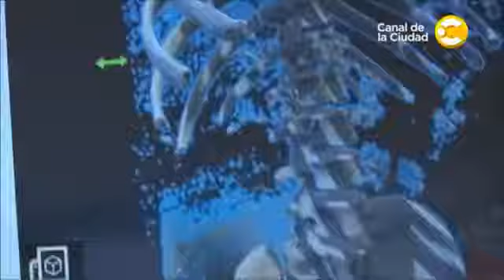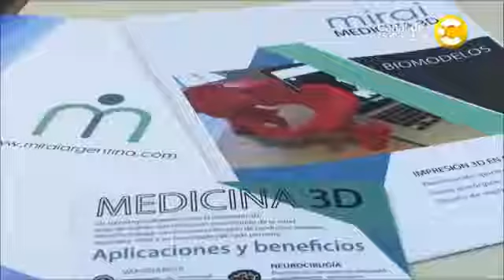Ingeniería Biomédica: Impresión 3D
Entrevista a estudiantes de la Universidad Favaloro y al Dr. Alejandro Bertolotti, Jefe del Dpto. de Trasplantes del Hospital Universitario Fundación Favaloro quienes trabajaron en conjunto utilizando un modelo de impresión 3D del árbol bronquial del pulmón izquierdo de una paciente. Conocé más de esta historia.